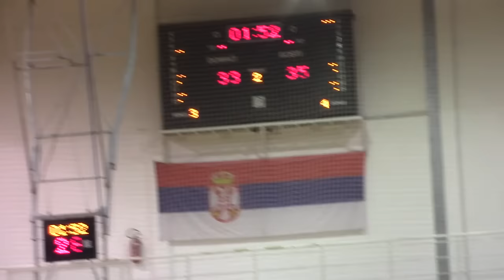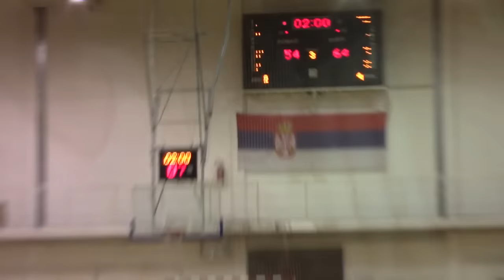KK Pirot – Radnički Kragujevac 94:93 21.01.2017.